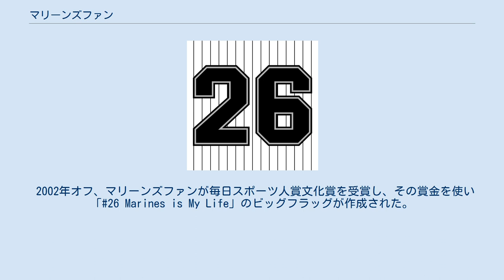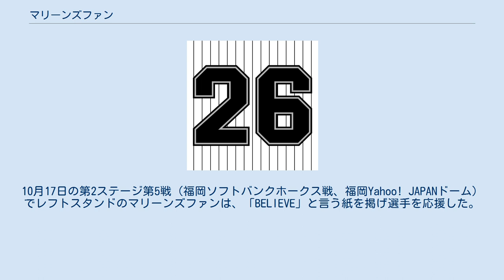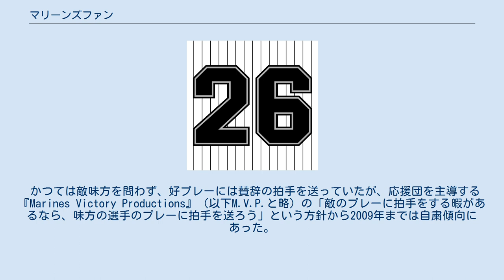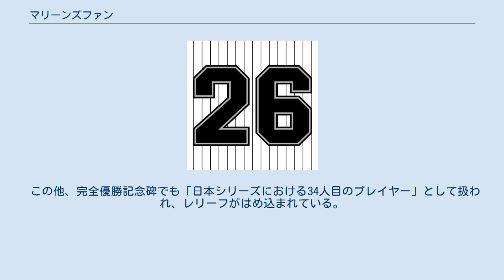マリーンズファン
マリーンズファンとは、日本のプロ野球球団千葉ロッテマリーンズのファンのことである。
「ロッテファン」、「マリーンズサポーター」、「ロッテサポーター」（サポーター呼称については後述）とも言われる。
 本項では前身のロッテオリオンズ時代のファンである「オリオンズファン」についても記述する。
 ビッグフラッグを掲げるファン（2005年、千葉マリンスタジアムにて） 一般的にマリーンズファンはプロ野球ファンの間でも、とりわけ熱い応援であると言われている。
千葉マリンスタジアム（現・ZOZOマリンスタジアム）のライト側外野席でのサッカーサポーターを参考にした応援パフォーマンスはマリーンズファンの最も大きな特徴の一つであり、しばしばマスコミでも取り上げられる。
中でもライトスタンドのほぼ全てを覆い隠せるほどに大きな「#26 MARINES IS MY LIFE」の横断幕（ビッグフラッグ）は千葉マリンスタジアムの名物となっていた。
 プロ野球応援の中でも一早くから、ユニフォーム着用での応援、メガホンを使わず手拍子、大きな声で選手を後押しする、といった取り組みを行っていた。
また、ジャンプ、タオル回し（現在は頻度は少ない）、フラッグなどの応援が特徴的である。
外野応援席は、本拠地球場では白、ビジター球場では黒と言った選手と同じユニフォームカラーで染まる。
 ライトスタンドに座るためには早めに並ばなくてはならず、週末の試合ではレフトスタンドのセンター寄りもマリーンズファンの白で一杯になる。
その際には試合開始前に、警備員がビジターのファンにレフトスタンドのセンター寄りに座ることを控えさせていた。
2007年からは、レフトスタンドのセンター寄りもあらかじめホーム応援席として定義されるようになった（阪神戦を除く）。
この他にも一塁側の内野指定席では平日でもほぼ満員、さらに三塁側でも阪神戦などを除き、ほぼ大半がマリーンズファンで占められるなど（三塁側のマリーンズファンは一塁側のチケットが取れなかった人がほとんどであり、一塁側のチケットは前売りでないと購入が難しかった）、かつての低迷期かつファンが少なかったオリオンズ時代には想定すらされていなかったことが起きた。
2008年には球団記録となる160万人以上の観客動員を記録している。
ただし2012年以降は観客動員が130万人を切っている。
 ビジターにおいては、2005年に阪神甲子園球場の阪神戦（交流戦）において、レフトスタンド上段をマリーンズファンによって埋め尽くされたことで、マスコミのみならず、熱狂的な応援で日本中に知られているライトスタンド側のタイガースファンからもマリーンズファンの件が話題になった。
翌2006年から甲子園ではビジター応援席が設定されたが、即座に完売したため、2007年からマリーンズファンのためにビジター応援席が増席されている。
甲子園では2010年を除いて2007年以降、マリーンズのビジター応援席の範囲を最も広い読売ジャイアンツと同じものに設定している。
 1991年オフ、ロッテ・オリオンズは本拠地を川崎球場から千葉マリンスタジアムに移転した。
当時の千葉県民にとってプロ野球といえば長嶋茂雄（佐倉市出身）であり、地元のスターがいまだに根強い人気を誇っていた。
また、川崎時代から継続してチームは低迷を続けていたこともあり、客足は途絶えがちであった。
 1993年、サッカーJリーグが開幕し、マリーンズ外野応援団が実際にJリーグ会場に足を運んだことで、応援での交流が始まった。
 1995年、ボビー・バレンタイン監督が就任した頃、チームとスタンドの一体感をつくるため、応援団が法被とメガホンの使用を廃止し、ユニフォームの着用と手拍子応援を開始した。
当時では異例だったが、これが現在までに続く応援の礎となっていく。
 1998年6月12日から7月9日にかけて、球団は日本記録となる18連敗を記録した（詳細）。
7月5日の福岡ダイエーホークス戦（千葉マリンスタジアム）で敗れ、当時の日本記録16連敗に並んだが、試合後約200人のマリーンズファンは選手に向けて応援歌を歌い続けた。
近藤昭仁監督はこれを聞いて涙を流したという。
球団関係者は、当時暴動を予測していたという。
7月7日のオリックス・ブルーウェーブ戦（グリーンスタジアム神戸）で当時のエース黒木知宏が9回2アウトから同点ホームランを打たれ、延長戦で敗北し、日本新記録の17連敗となった。
その試合後、球場に残ったマリーンズファンは...